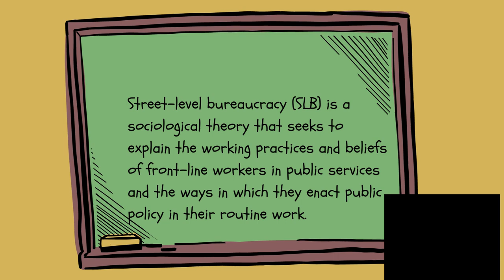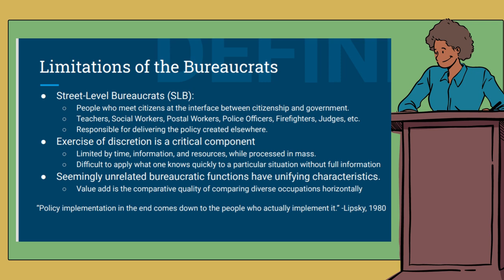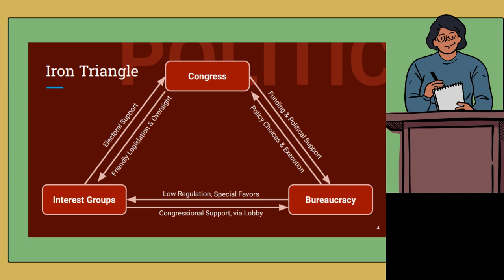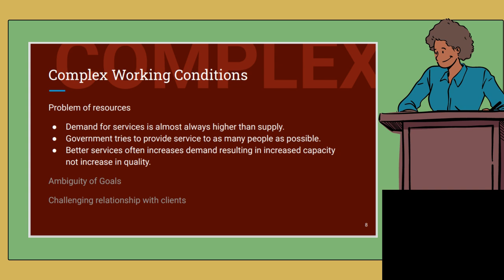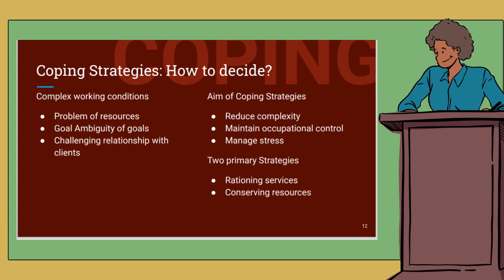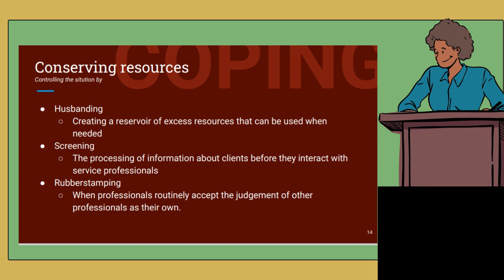PA12- Street level bureaucracy